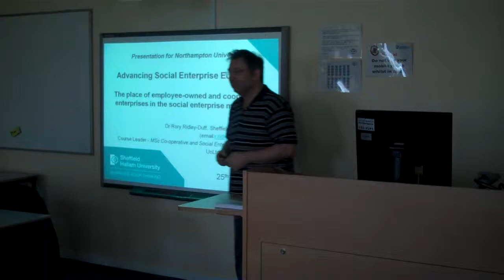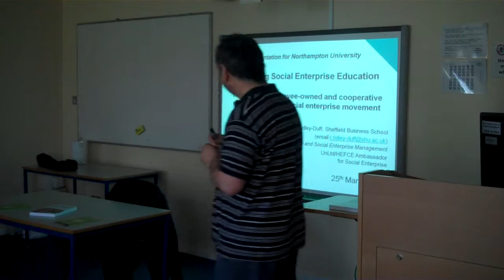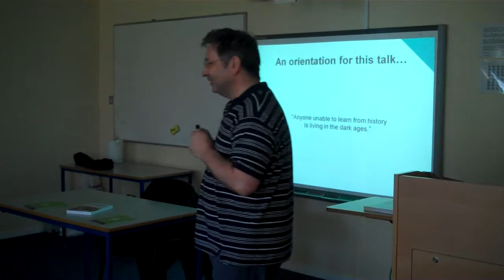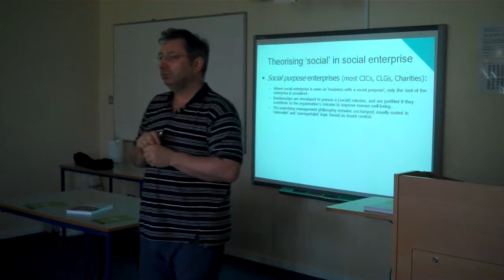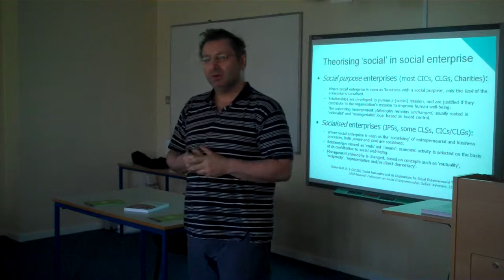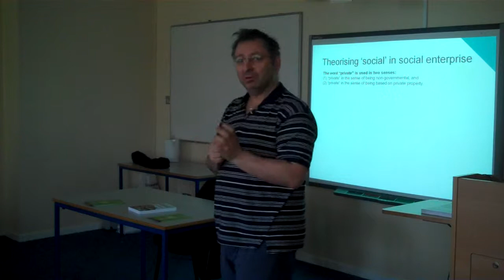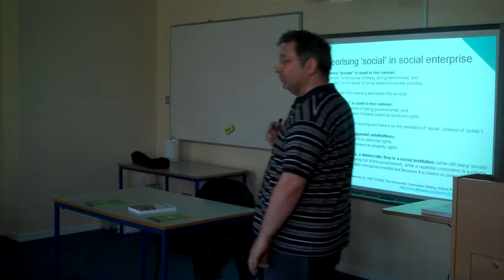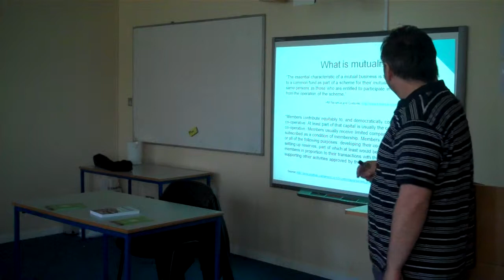1 MKT2028 Rory Ridley-Duff 2011.MP4